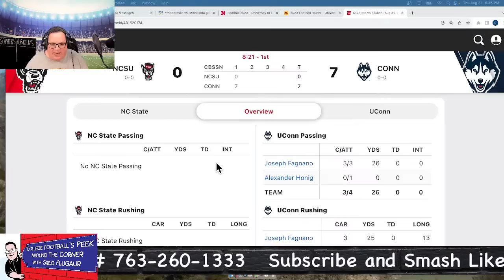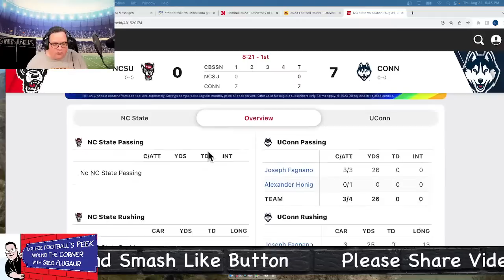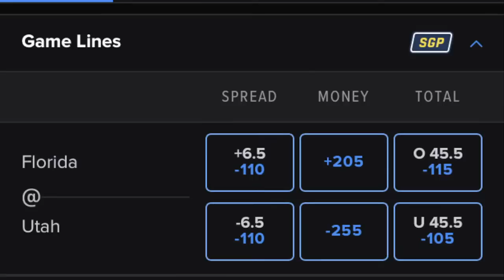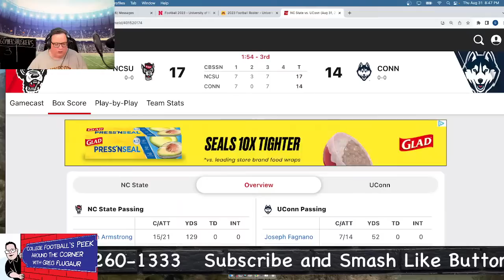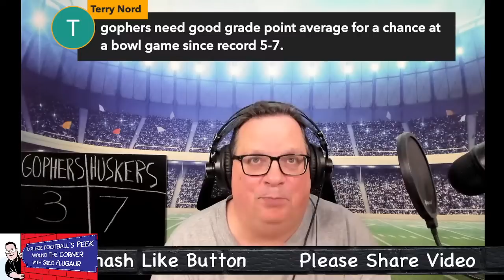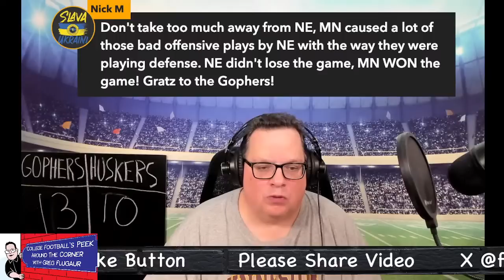Minnesota Golden Gophers vs Nebraska Cornhuskers - PATC Watch Party!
Join us at PATC Watch Party tonight and put down your thoughts and comments in the chat room with your reactions to the game in real time. Let's have some fun watching the game we all love, College Football.